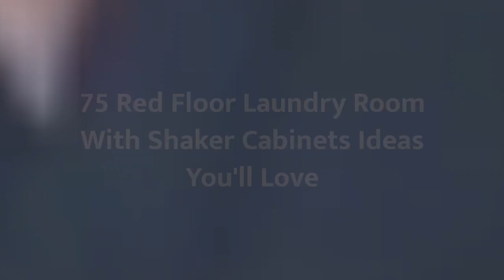75 Red Floor Laundry Room With Shaker Cabinets Design Ideas You'll Love ♡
0:00:00 - Intro
0:00:12 - Red Floor Laundry Room With Shaker Cabinets Design Ideas You'll Love: Inspirations 1 to 25
0:01:11 - Red Floor Laundry Room With Shaker Cabinets Design Ideas You'll Love: Inspirations 26 to 50
0:02:22 - Red Floor Laundry Room With Shaker Cabinets Design Ideas You'll Love: Inspirations 51 to 75